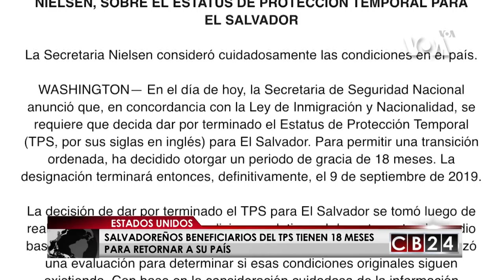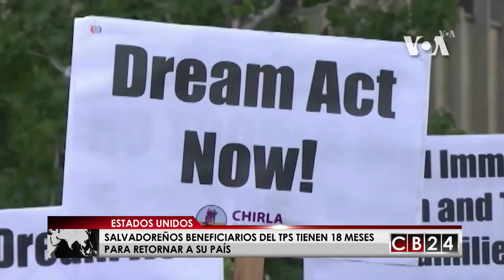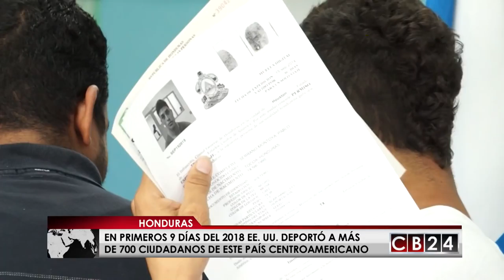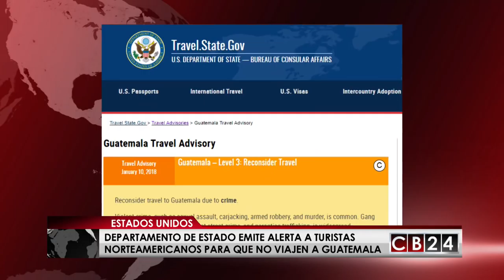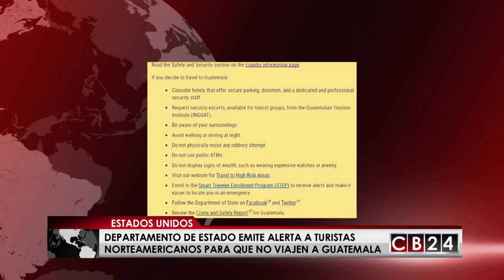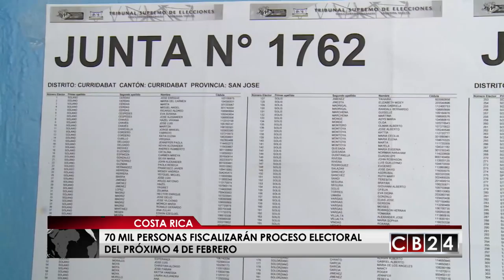Es Noticia Centroamérica: Edición 13 y 14 de diciembre del 2018